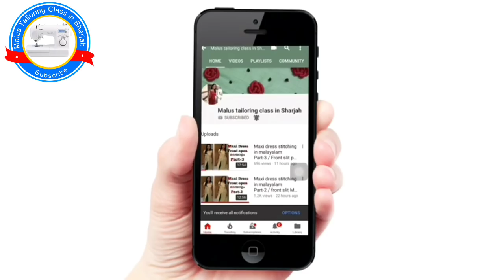Convert mens shirt into frock malayalam / recycle / reuse old shirt /old shirt to baby dress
Old shirt to new kurtha model